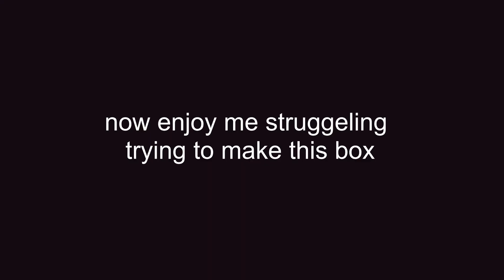sending my LONG DISTANCE BOYFRIEND a VALENTINES DAY PACKAGE (wholesome)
Hey Heteros and Homos, in today's video I challenge all the hot tiktok boys for BOYFRIEND OF THE DECADE! I decided to send BOYFRIEND DAVID, a VALENTINES DAY PACKAGE! I hope he enjoys it hehhehe. Sadly, BOYFRIEND DAVID and I are in a LONG DISTANCE RELATIONSHIP :( so this is the best we have untill we can see each other soon!
I am not really the sentimental lovey dovey type, however when it comes to Boyfriend David, I'd do anything for him heheh

Don't forget to retweet the video link on Twitter, for you to make me possibly pick you for next weeks shoutout :)

I hope you enjoy today's video. If you do please give this video a BIG THUMBS UP! If you want to see more of my face please HIT THAT BIG RED SUBSCRIBE BUTTON and hit that notification bell so you are notified every time I upload a brand new video!